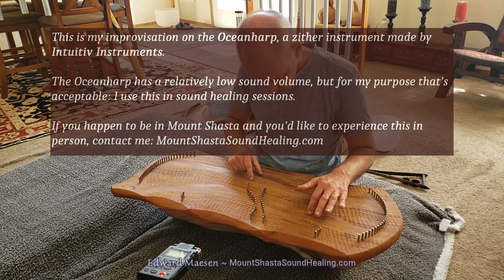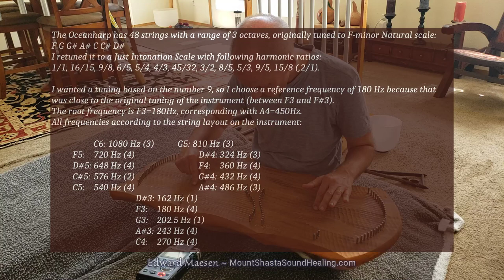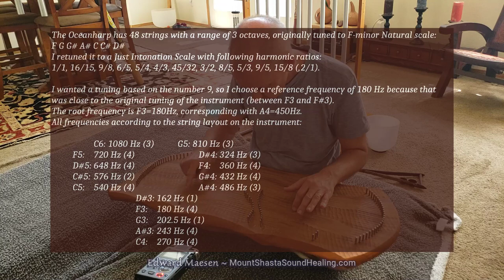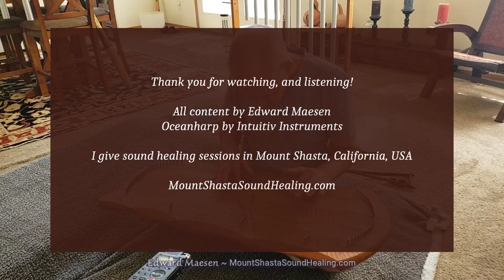Relaxing Oceanharp sound healing meditation - with photography of Mt Shasta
Relaxing sound healing meditation improvisation on an Oceanharp made by Intuitiv Instruments.

This instrument is tuned to a Just Intonation F-minor scale. Details are provided in the video.

Throughout the video I display some of my photography art, taken on and around Mt Shasta, California, USA.

I'm a sound healer in Mount Shasta and you are welcome and invited to experience a sound healing session with this and other instruments.

Let the sound guide you into the Stillness
Enter the Kingdom Within
And Be
Love

00:00 intro
01:29 Oceanharp tuning details
03:14 Mt Shasta photography

Beyond the story
Beyond belief
Dwells freedom